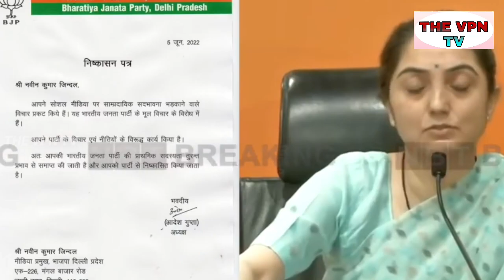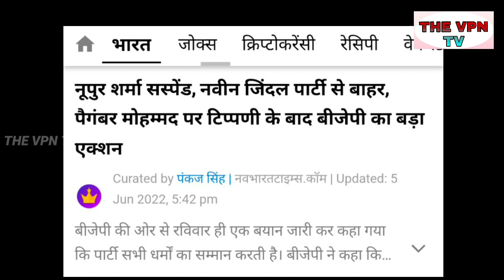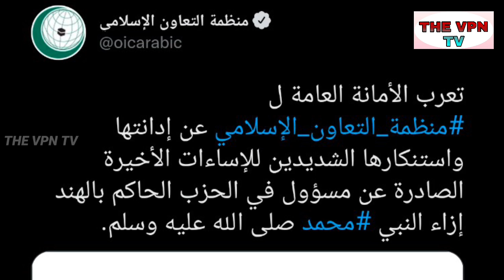नूपुर शर्मा ने सोचा नही था ऐसा होगा, सब बर्बाद हो गया